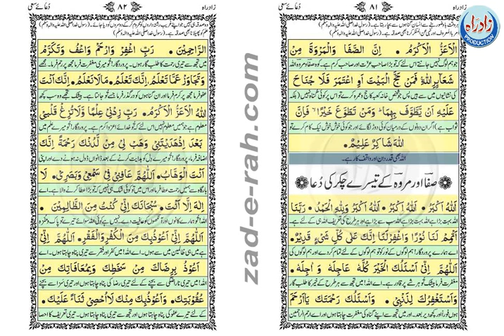دعائے سعی (صفا اور مروہ کےدوسرے چکر کی دعا) - Zad-e-Rah Book